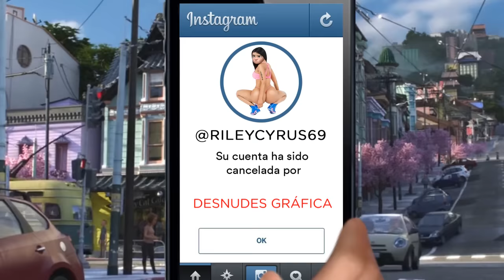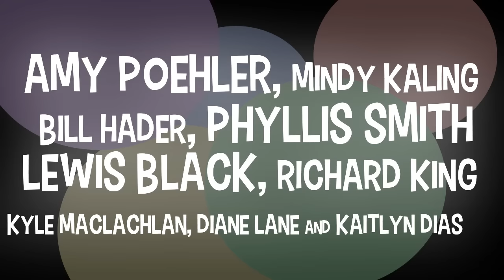Intensa Mente 2 - Español Tráiler de la parodia 2023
Intensa Mente 2: Trailer de la película 2023

Próximamente de Pixar, es Inside Out 2!
Riley tiene 15 años y ya está crecida. Únete a la alegría, la tristeza, el miedo, el disgusto y la ira mientras tratan de guiar a Riley a través de sus difíciles años de adolescencia. Prepárate para un emocionante paseo en montaña rusa!

Con Amy Poehler, Phyllis Smith, Bill Hader, Lewis Black, Mindy Kaling, Richard Kind, Kaitlyn Dias, Diane Lane y Kyle MacLachlan.

Sorry I don't speak spanish.  I had to have this video translated for me by a professional translator.  If you also speak english and want to know how this video was made then check out Episode 5 of my series Making The Trailer.

  Sí, este remolque es FAN TRAILER. Eso significa que es falso como cada segundo comentario gusta gritar. Se compone principalmente de escenas de la original de adentro hacia afuera, con algunas locuciones procedentes de Parques y Recreación. Varias escenas son también de la película Big Hero 6.

Desde una aventura en globo encima de las nubes hasta una metrópolis llena de monstruos, el director ganador del Oscar® Pete Docter (MONSTERS, INC., UP: UNA AVENTURA DE ALTURA) ha llevado al público a lugares únicos y llenos de imaginación. En la película original de Disney•Pixar INTENSA-MENTE, nos llevará a la más extraordinaria locación de todas: el interior de la mente.

El camino a la adultez puede estar lleno de baches y el de Riley no es la excepción. Ella es desarraigada de su ciudad natal cuando su padre comienza un nuevo trabajo en San Francisco. Como todos nosotros, Riley está guiada por sus emociones – Alegría (voz en inglés de Amy Poehler), Temor (voz en inglés de Bill Hader), Furia (voz en inglés de Lewis Negro), Desagrado (voz en inglés de Mindy Kaling) y Tristeza (voz en inglés de Phyllis Smith). Las emociones viven en el Cuartel General, el centro de control de la mente de Riley, desde donde la asesoran en su vida cotidiana. Mientras Riley y sus emociones se esfuerzan por adaptarse a una nueva vida en San Francisco, la confusión y la ansiedad se apoderan del Cuartel General. Aunque Alegría, la emoción principal y más importante de Riley, trata de mantener las cosas positivas, las emociones entran en conflicto sobre cuál es la mejor manera de navegar por una nueva ciudad, casa y escuela.